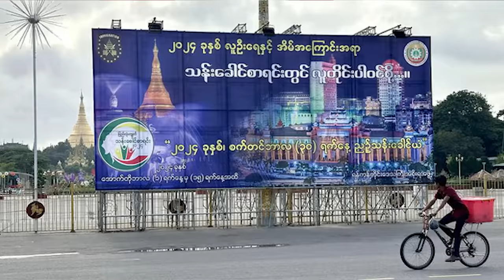သတင်းနဲ့ဟာသ - သြဂုတ်လ ၇ ရက်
သတင်းနဲ့ဟာသ

ဇာတ်ညွှန်း - တိုင်းကျော်
သရုပ်ဆောင် - တိုင်းကျော်၊ ပြည်ကျော် ၊ကဲကဲ
ရိုက်ကူး - ကိုမျိုး
တည်းဖြတ် - ဝေယံ